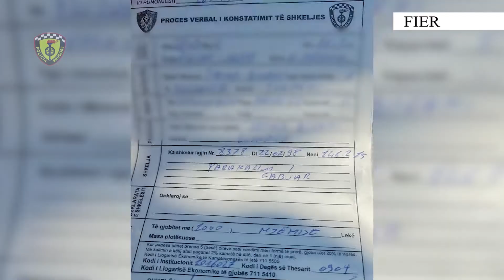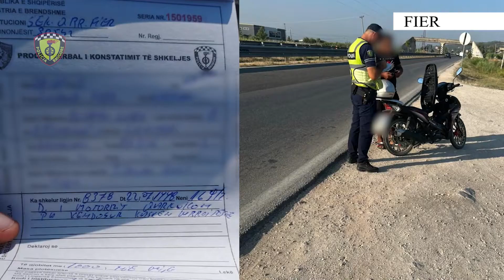Fier - Kontrolle nga Policia Rrugore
Policia Rrugore Fier
Kontrolle nga Policia Rrugore të përqëndruar kryesisht në drejtim të shkeljeve që janë burim aksidenti.
Gjatë javës që lamë pas, Policia Rrugore Fier ka intensifikuar kontrollet, me qëllim evidentimin dhe ndëshkimin e shkelësve të Kodit Rrugor.
Janë konstatuar duke drejtuar mjetet në gjendje të dehur, 3 shtetas, të cilët janë arrestuar në flagrancë.
Janë proceduar administrativisht gjithsej 2204 drejtues mjetesh.
748 drejtues mjetesh janë proceduar administrativisht për tejkalim të normave të shpejtësisë.
Janë proceduar administrativisht 184 drejtues mjetesh, për përdorim të aparatit celular gjatë drejtimit të mjetit.
201 drejtues mjetesh janë proceduar administrativisht për mosvendosjen e rripit të sigurimit.
Janë vendosur 525 masa administrative për parakalime të gabuara.
Janë pezulluar 117 leje drejtimi për shpejtësi tej normave të lejuara dhe 6 të tjera për drejtim automjeti, nën efektin e alkoolit apo në gjendje të dehur.
Janë vendosur 21 masa administrative për drejtim të motomjetit pa kaskë mbrojtëse.
Gjithashtu janë vendosur 392 masa të tjera administrative për shkelje të rregullave të ndryshme qarkullimit rrugor.
Policia Rrugore e Fierit do të vijojë kontrollet në të gjitha akset rrugore urbane, interurbane dhe rurale, për të gjitha kategoritë e mjeteve, me qëllim parandalimin e aksidenteve rrugore.
Drejtoria Vendore e Policisë Fier falënderon drejtuesit e mjeteve dhe këmbësorët që respektojnë rregullat e qarkullimit rrugor dhe apelon për më shumë rregull e siguri në rrugë, në favor të jetës dhe të shëndetit të qytetarëve.